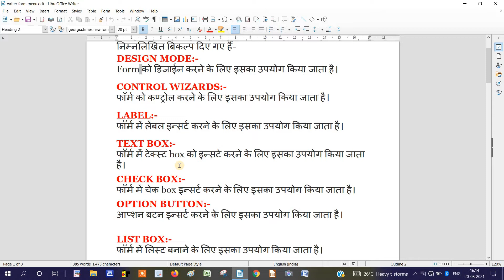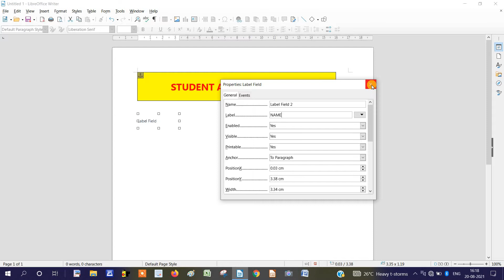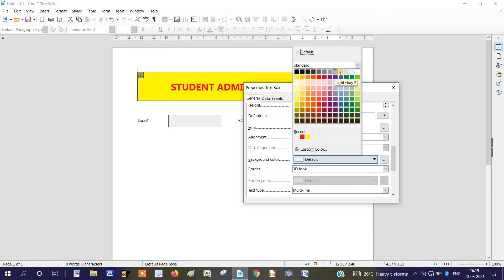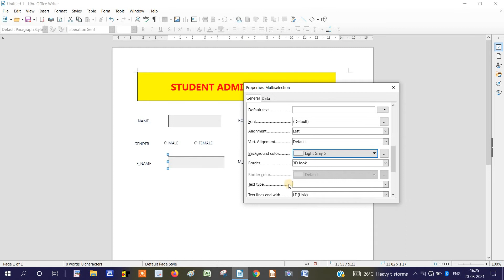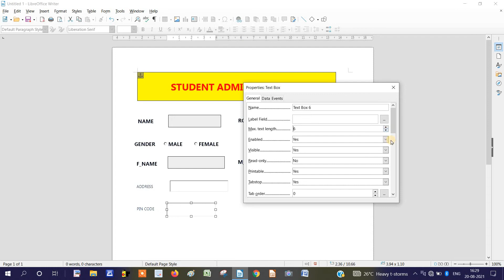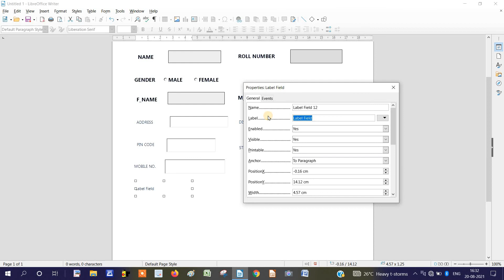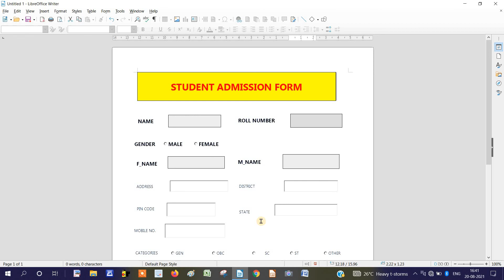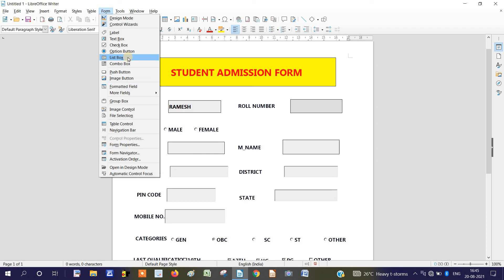Libreoffice Writer Part 13 | LibreOffice writer in hindi | Writer Form Menu (2) | CCC | O Level